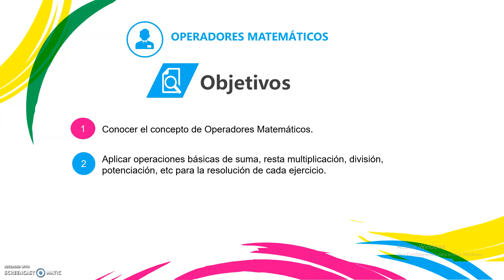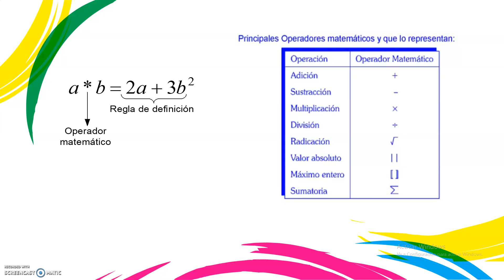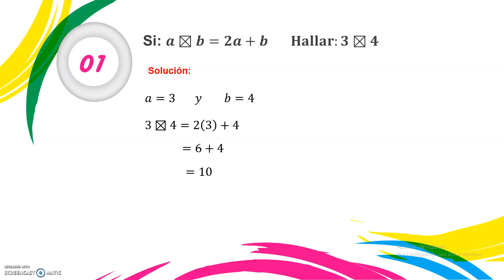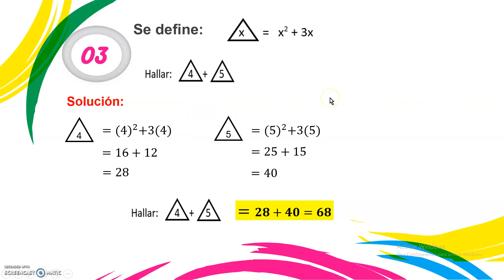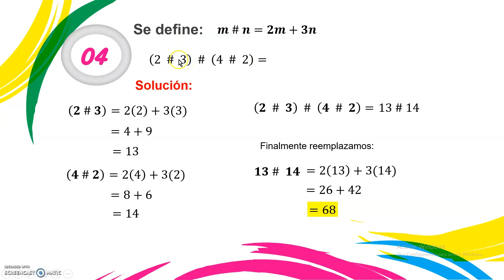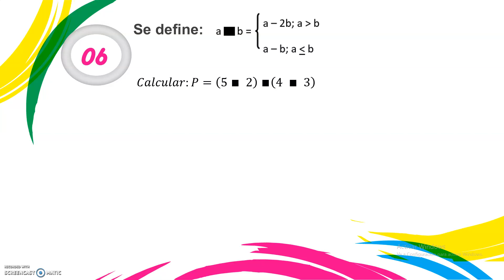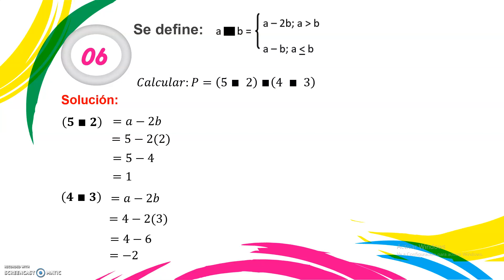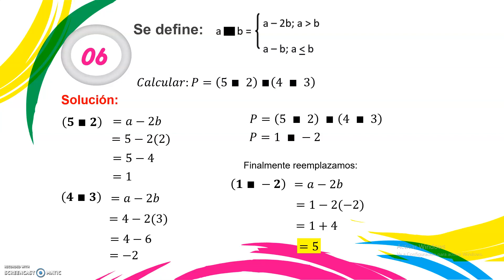RAZ. MATEMÁTICO_1ERO_SEM1_IITRIMESTRE